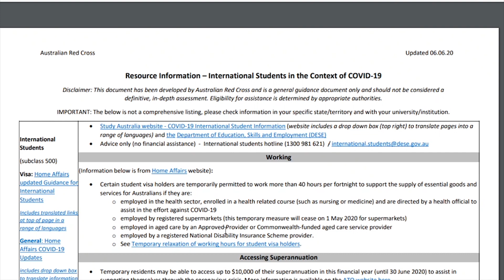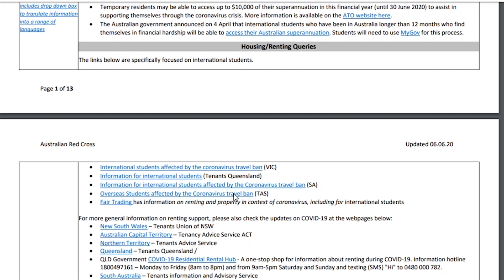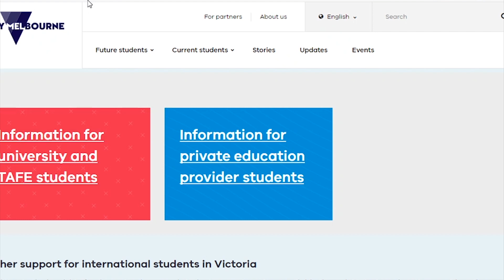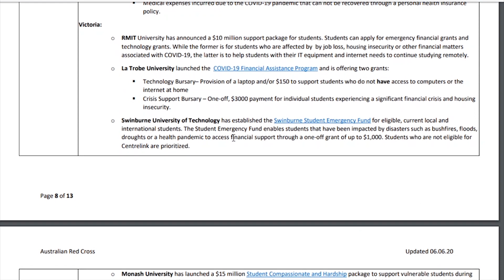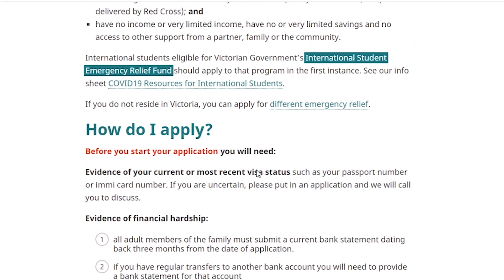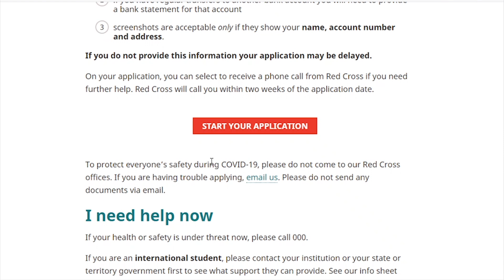Emergency Relief Support for Victorian International Student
Australian Red Cross :-